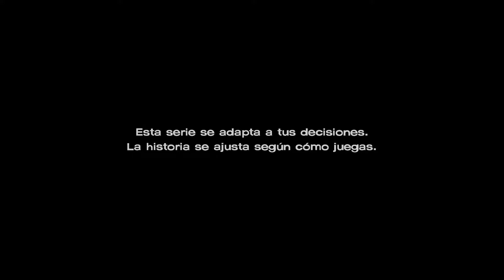THE WALKING DEAD | Season 3 / Temporada 3 Chapter 1 / Capitulo 1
The walking dead gameplay | CAPITULO 1 | CHAPTER 1 : A New Frontier